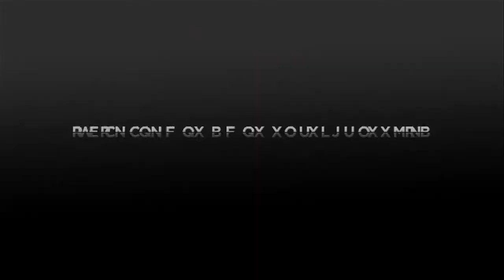Heroes & Zeros Ep7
Every week Andy Rice & Talk Radio 702's, Jenny Crwys - Williams, take us through the highs and the lows of advertising in South Africa. This week Andy's favorite is an in-plane activation and his zero hits 6 feet under.